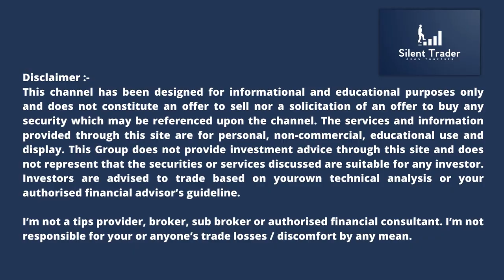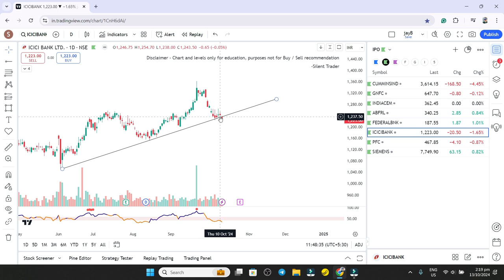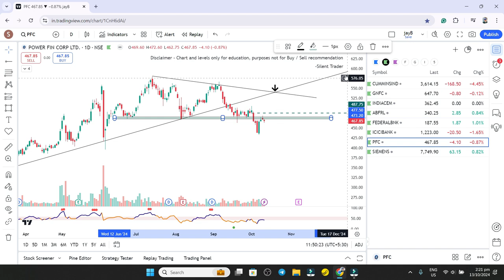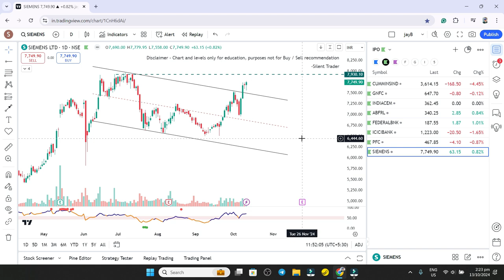Breakout stocks 14 Oct | Top five stocks for tomorrow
As 89% of traders lost money as per SEBI Data, I have limited the users from joining my telegram channel any further. A person should 1st learn and then think about trading.